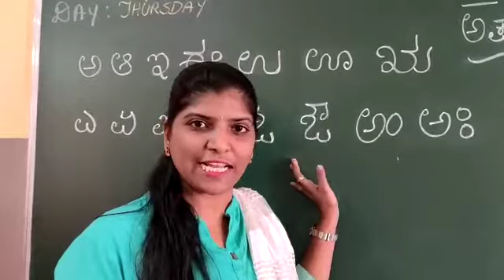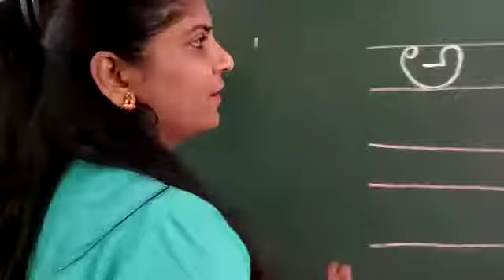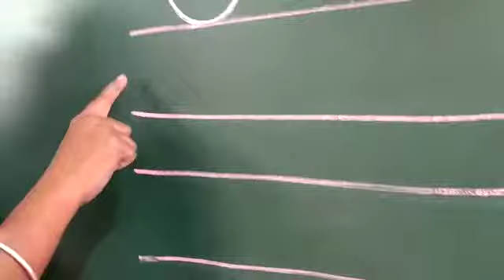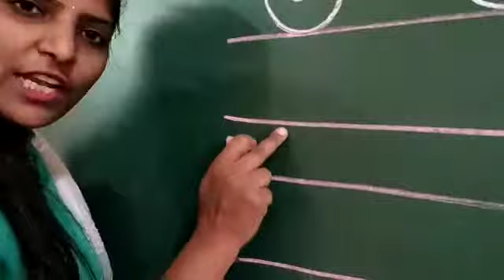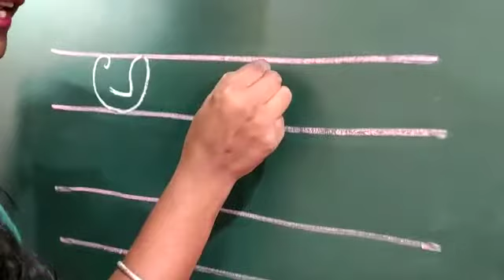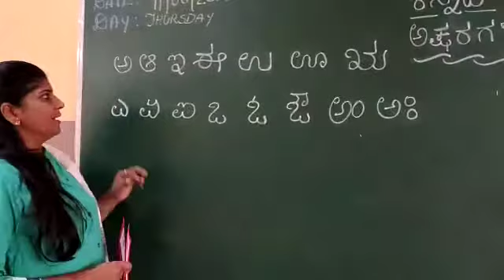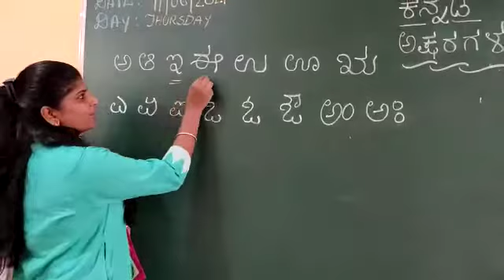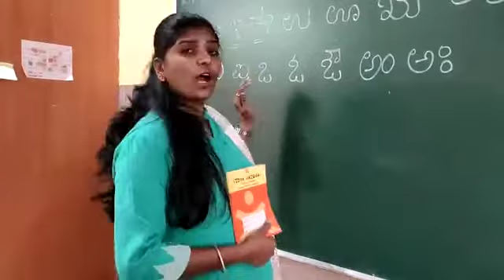Kan PRE VID